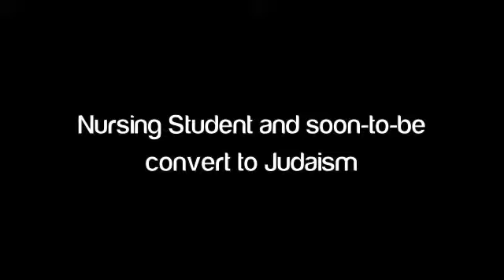Religion Didn't Apply To Me: Jacob Metcalf (The G-d Project)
Jacob Metcalf on finding God in Judaism, when there was no God at all. The G-d Project is the world's first social media platform dedicated to Jewish spirituality. We bring God back to the conversation.